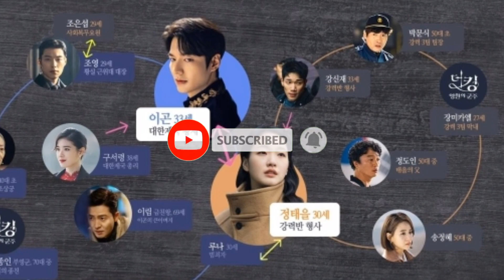7 Fakta Menarik The King: Eternal Monarch '' Penulis Naskah The Heirs & Goblin ❓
Inilah 7 Fakta menarik The King: Eternal Monarch.
drama ini akan tayang pada april 2020.The king: eternal monarch dibintangi para aktor & aktris populer dianataranya ada Lee Min Ho,Kim Go Eun,Woo Do Hwan DLL, oleh karena itu kalian wajib nonton drama ini !